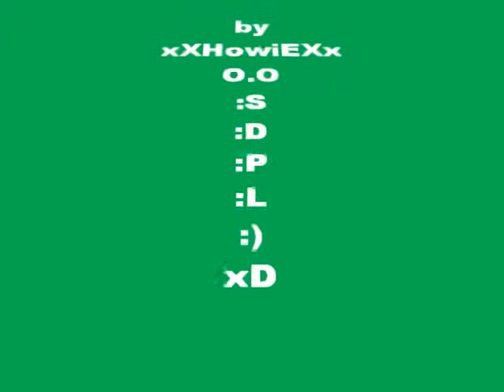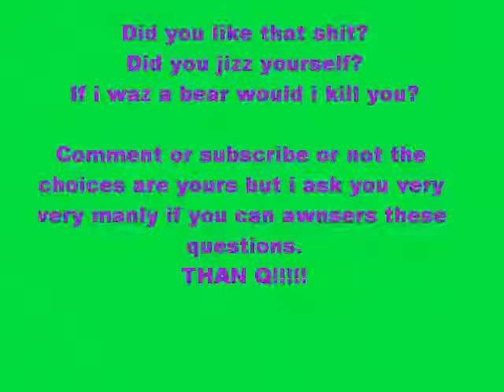Bass playing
I one day i got sooo bored i made up some bass shit the tuning is in drop :D but w/e i waz thinking of making more idk yet but lets see if you like this or not.